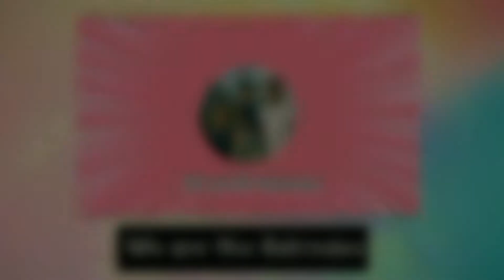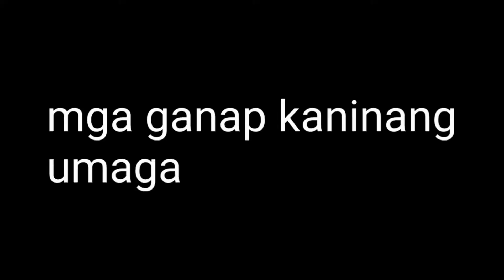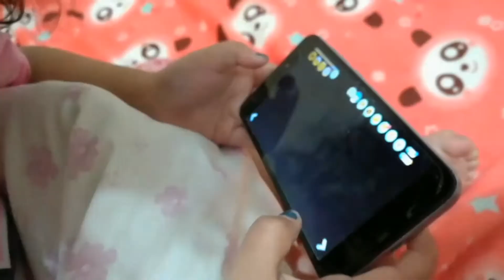HOLIDAY VLOG(PAKULO NI Andi)+Lagayan ng softdrinks sa KFC ORDER DELIVERY(ANG COOL!)NAALIW KAMI